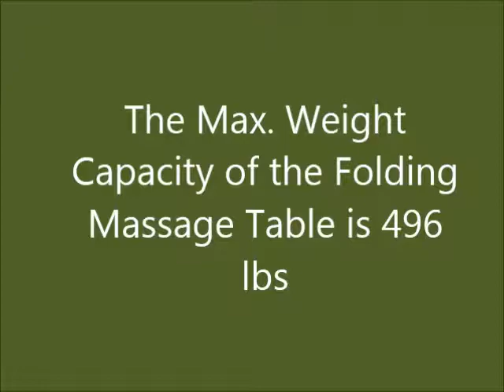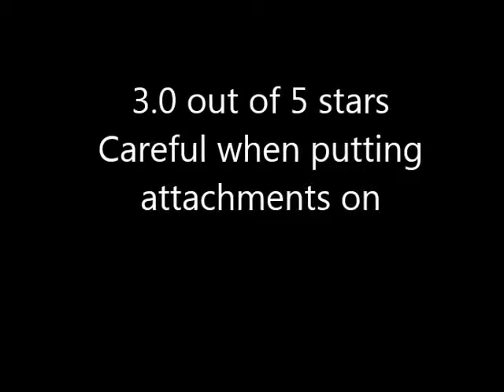MaxKare Portable Massage 3 Fold Table Reviews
See MaxKare Portable Massage 3 Fold Table Reviews

Thanks
Admin